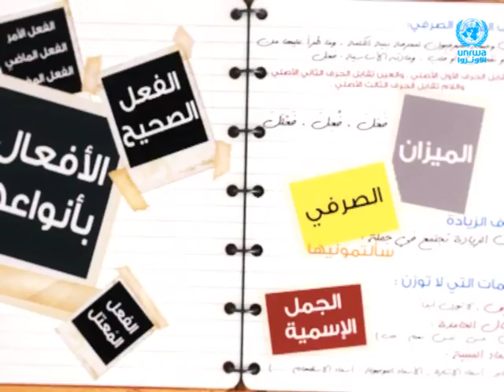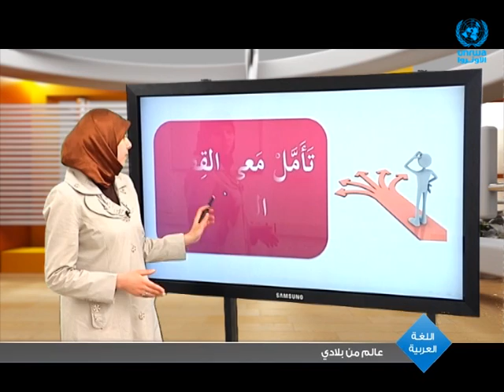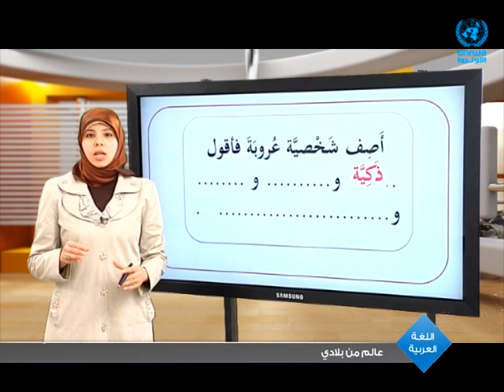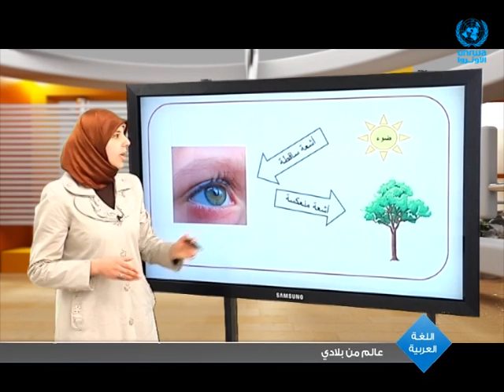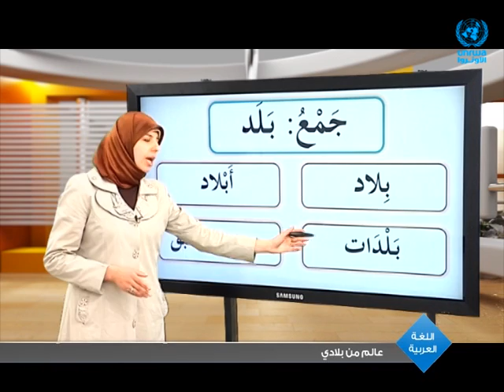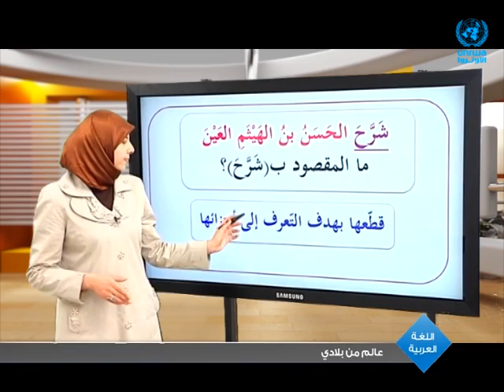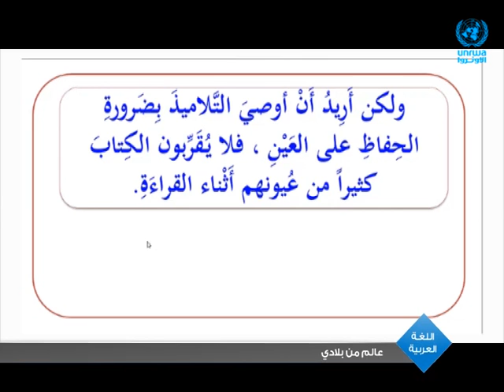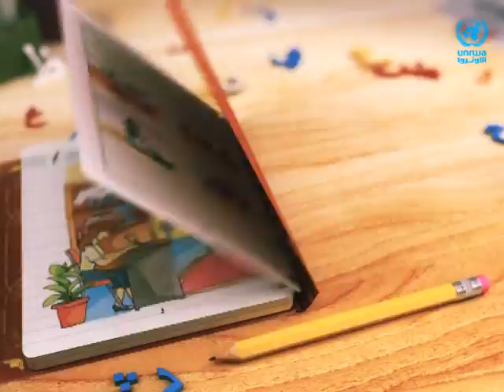اللغة العربية | عالم من بلادي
سنتعلم في هذا الدرس  ● عن العالم المسلم ابن الهيثم وأهم إكتشافاته في علوم البصريات

مشاهدة ممتعة